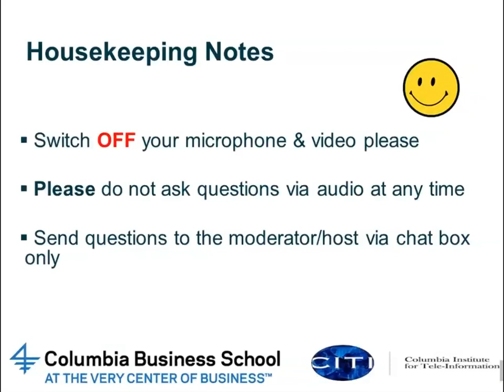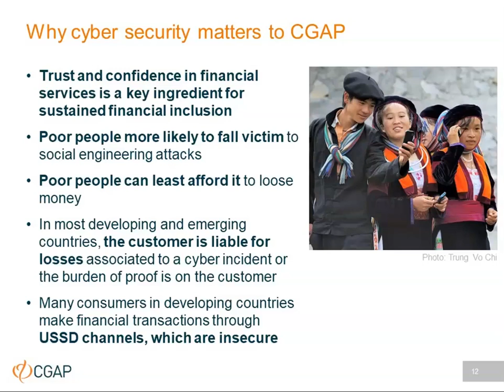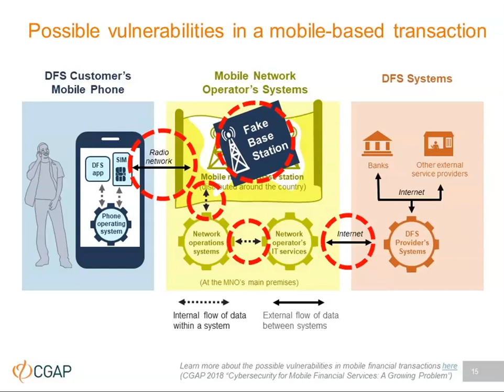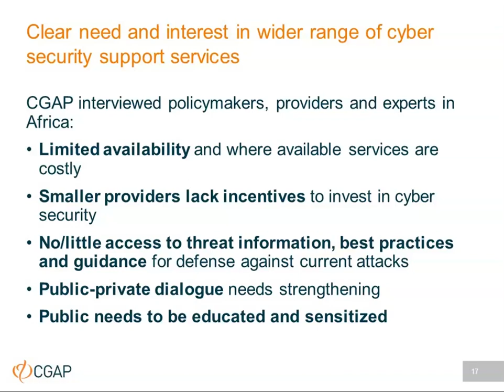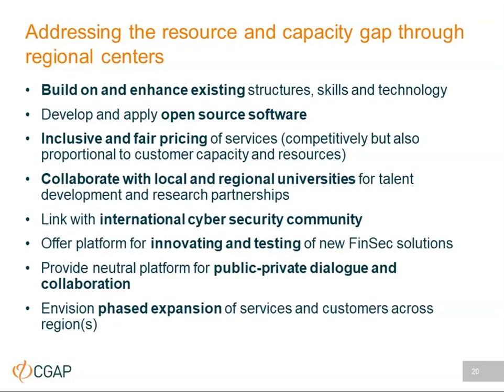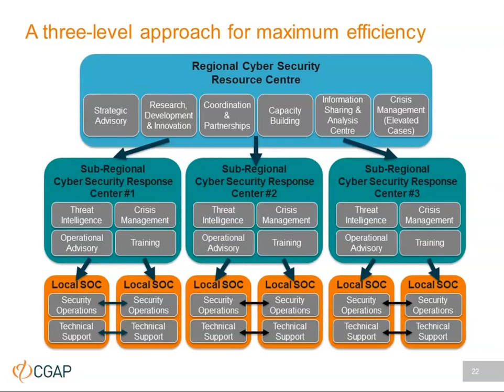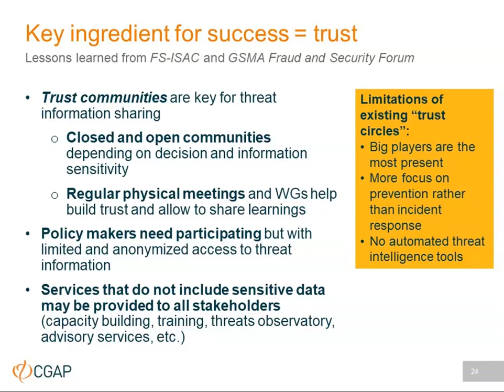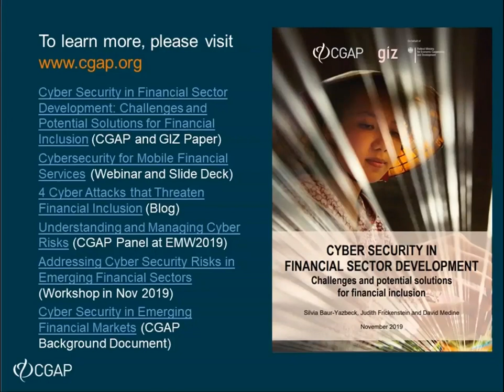Combating Cyber Crime through Regional Resource Centers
Featured Speakers: Silvia Baur-Yazbeck, financial sector analyst at CGAP. David Medine, senior financial sector specialist with CGAP. Produced by Digital Financial Services Observatory, a project of the Columbia Institute of Tele-Information.

Cybercrime and data breaches have increased rapidly and are threatening to hinder global advances in building more inclusive financial sectors. Attacks have occurred throughout the world, particularly in markets with high volumes of digital financial services (DFS) transactions.  As developed economies build up their cyber defenses, cyber criminals seem to be shifting their attention to easier targets in emerging DFS markets. They are exploiting the vulnerabilities of DFS transactions that are often carried out on insecure devices and over transmission lines that were not designed to protect the security of financial transactions.

Governments in emerging markets are starting to implement cyber security strategies and are exploring   ways to set standards for risk management and how to allocate liability for losses. However, cyber security management and monitoring require new expertise and resources that often are not available in developing countries.

This webinar will discuss the trends, challenges and relevance of cyber security for the development of inclusive financial systems. To address the resource and capacity gap, CGAP is proposing that developing countries consider banding together to form regional cyber security resource centers to help manage  risks and respond to cyber-attacks.